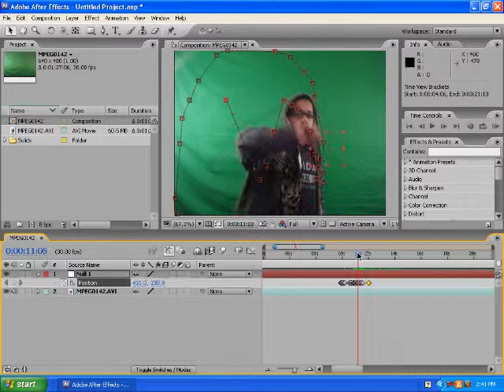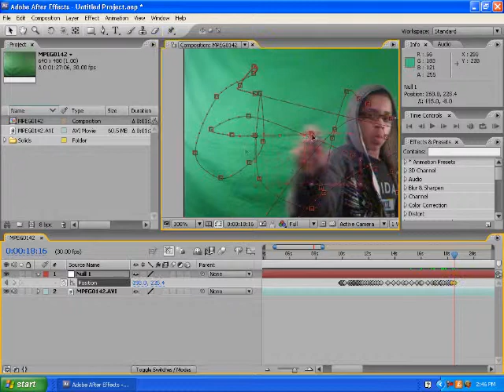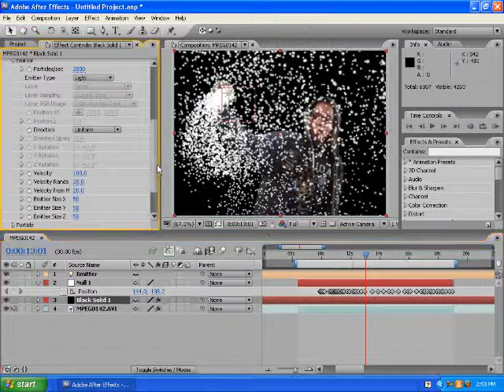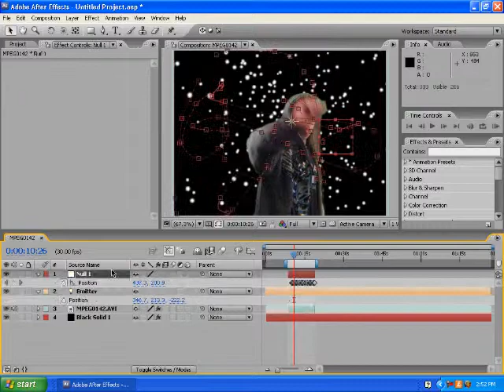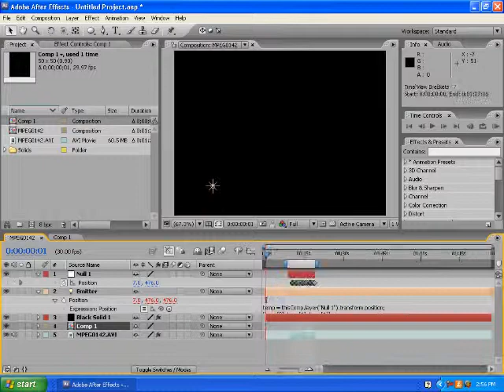Editing My New Video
i made this because i was really bored